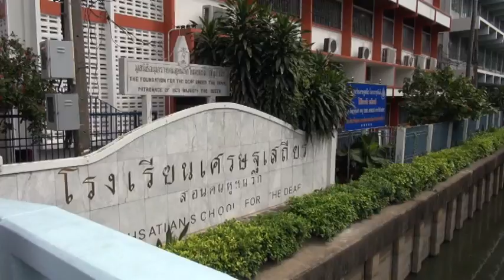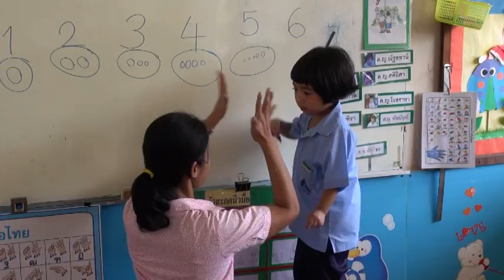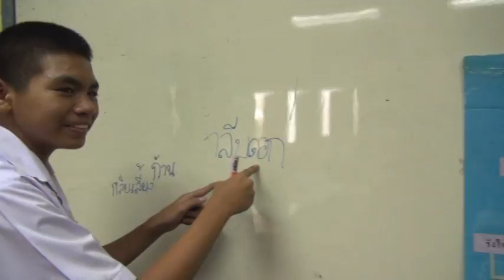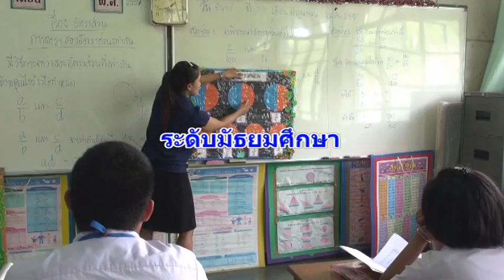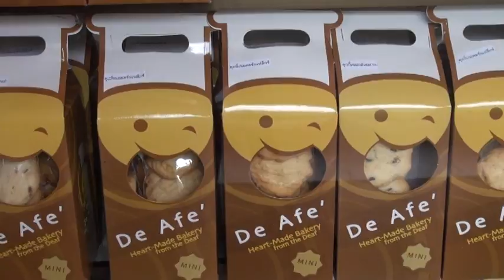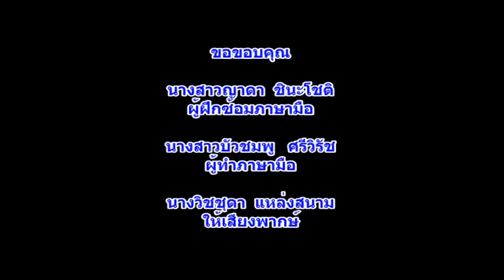แนะนำรร ภาษาไทย